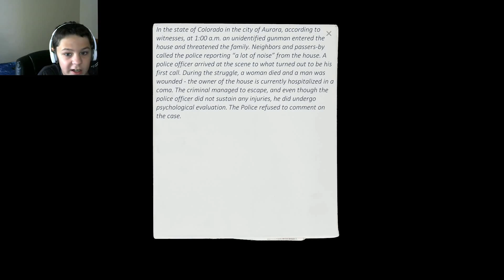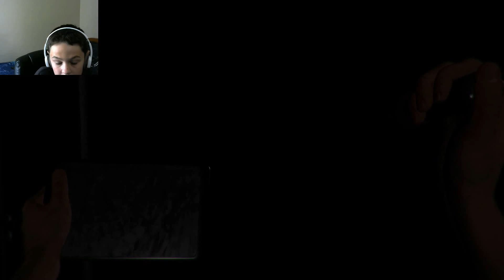WHY AM I HERE SO LATE?!?!?!?!?!:Case Animatronics